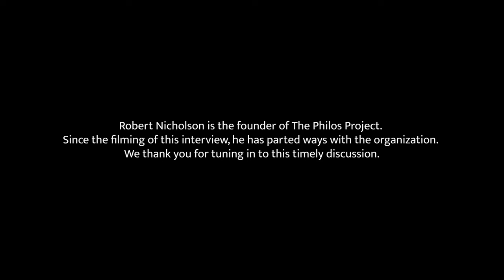Would a Two-State Solution Work?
Dive into the results of a recent survey about American Christian viewpoints on the ongoing Israel-Hamas conflict. Join Dr. Mitch Glaser, President of Chosen People Ministries, and Robert Nicolson, Founder of The Philos Project, as they delve into the comprehensive findings from this survey.

00:00- Intro
02:57- What is the Philos Project?
08:05- Surveys
11:16- What worldview drives Hamas?
16:54- Two-State solution
20:32- Caliphate-oriented groups
26:50- Most significant survey results
27:27- Survey result 1: Majority of Americans
29:12- Survey result 2: Youth
32:47- Direct correlation of church attendance/Bible reading and perception of Israel
38:13- Survey result 3: Wanting peace vs. reality
40:14- How will it end?
45:50- Where is the level of antisemitism going?
52:45- The link?